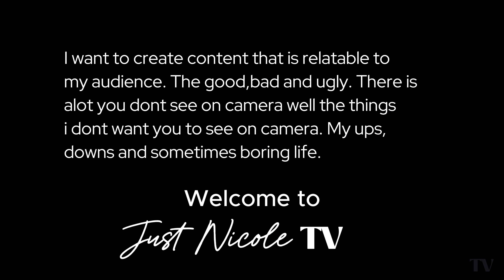Mom Life: What am I doing wrong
During this series i will be giving you a deeper dive into my everyday life. The good ,bad and ugly. The ups and downs of a single mom who is also trying to be an entrepreneur and content creator. Enjoy this journey  with me and thank you in advance.